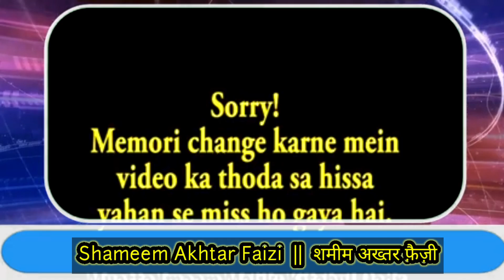Must Watch till end | अंत तक जरूर देखें | Allah ka deen kya hai | अल्लाह का दीन क्या है